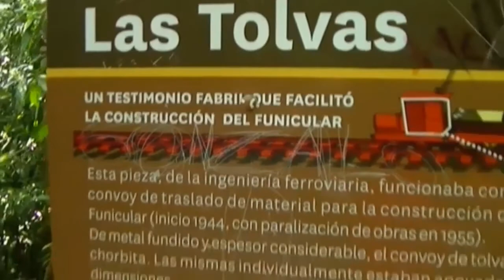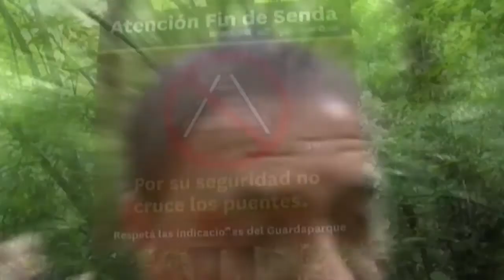Trekking - Sendero El Funicular - Cerro San Javier - Tucumán - VLOG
Otro humilde video. Esto de ser Youtuber, es difícil.
Trekking por el sendero del Funicular.
A fines de la década del 40, la visión de la Universidad Nacional de Tucumán fue la de unir el piedemonte ( Horco Molle) y la cima del Cerro San Javier con un funicular. Son dos abruptos kilómetros de distancia por el medio de la montaña y aunque la distancia parezca corta, la diferencia de altura -desde los 650 a los 1.200 metros-, hace que el camino sea verdaderamente duro. Pero ese megaproyecto inconcluso, que dejaría operando un funicular para que la vida universitaria transcurriera en la cima de la montaña, dejó otro camino. Uno natural, con los vestigios de aquella obra que ahora adornan el trayecto.

★★★★★ ★★★★★Apóyame/Support★★★★★ ★★★★★